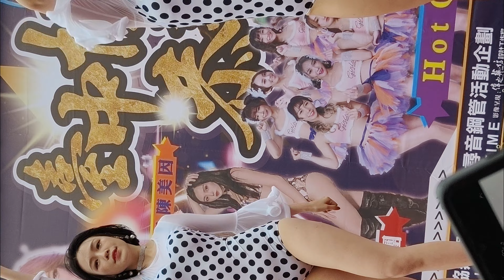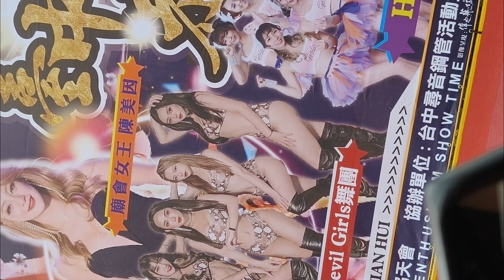惡魔Devil Girls舞團 大甲媽 繞境 20210418 (10)